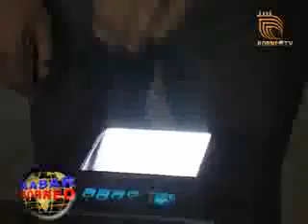SOSIALISASI E-KTP ( PERIODE E KTP GRATIS DIPERPANJANG ).wmv